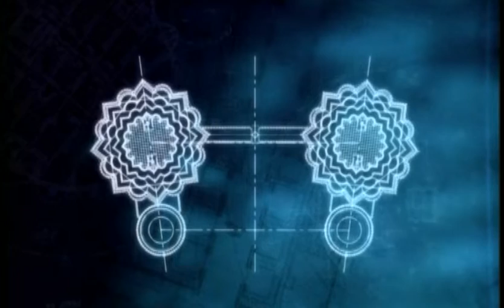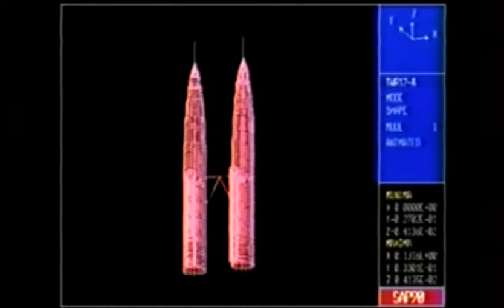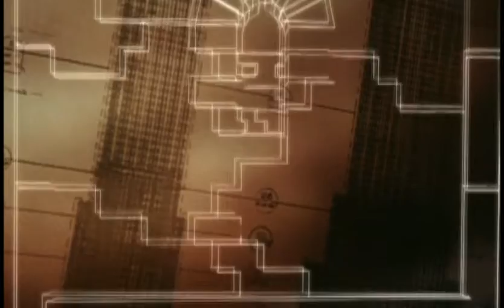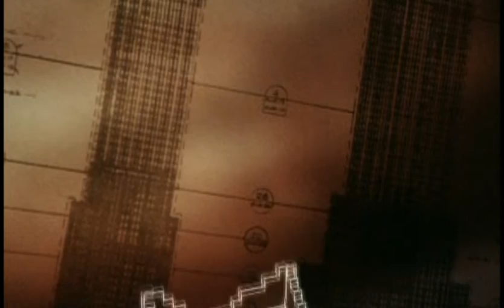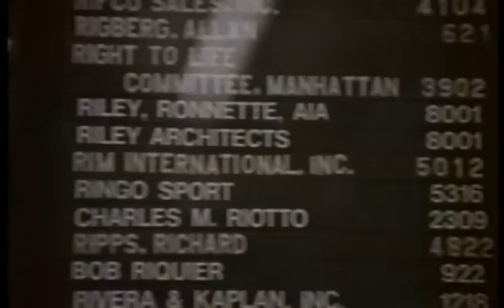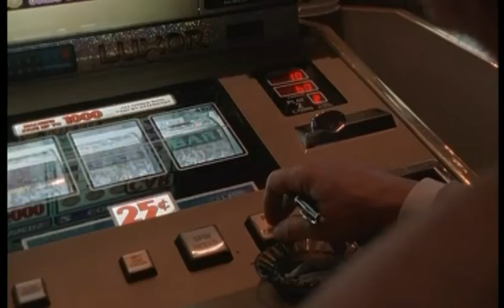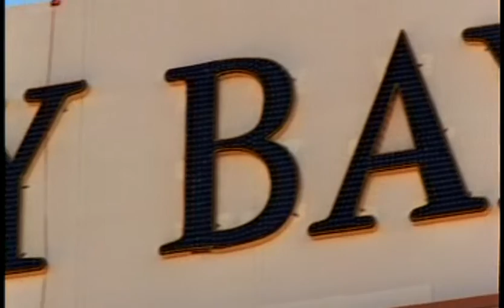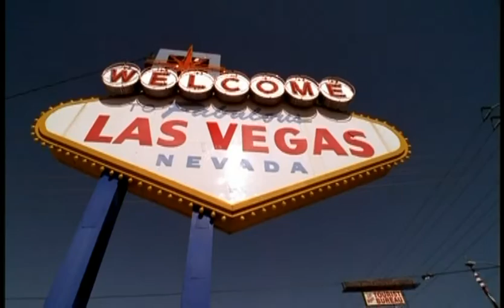El ascenso de los rascacielos (1999)